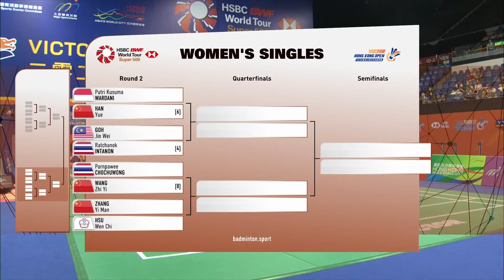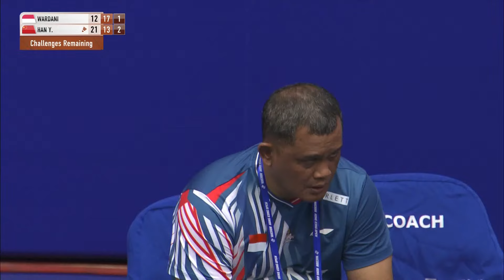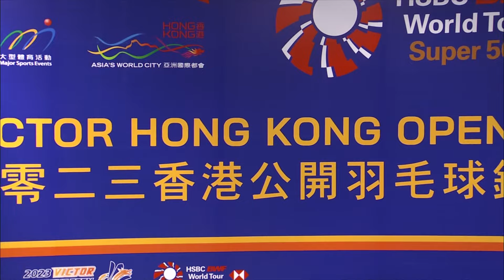VICTOR Hong Kong Open 2023 | Putri Kusuma Wardani (INA) vs. Han Yue (CHN) [6] | R16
VICTOR Hong Kong Open 2023 | Super 500
Putri Kusuma Wardani (INA) vs. Han Yue (CHN) [6]